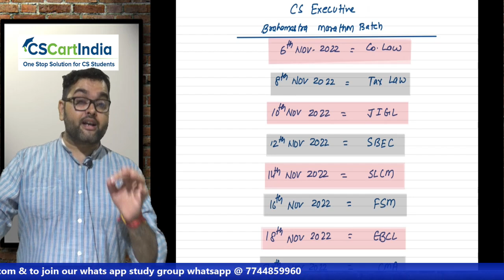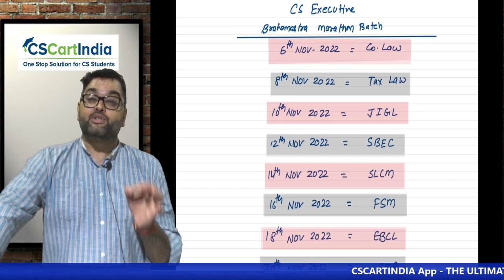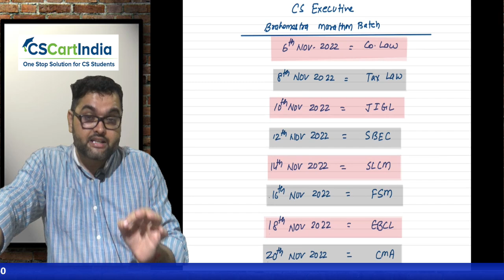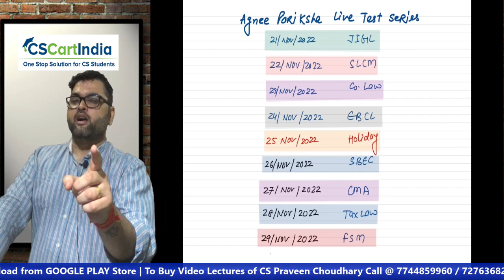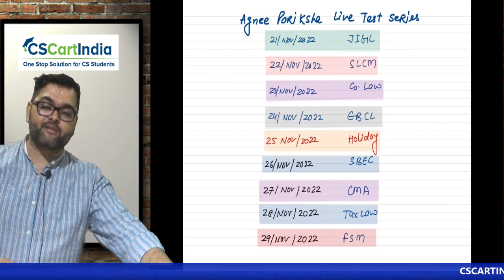🔥25 Days Challenge for CS Exceutive December 2022 ⚔️Real Battle Has Begun🎯Jaan Laga Do Ya Jane Do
or Search @CSCARTINDIA on Telegram